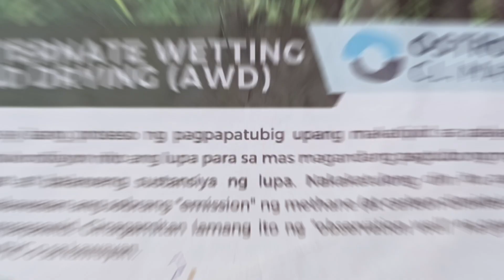Alternate Wetting and Drying, sinimulang gawin ni Kgwd. Cezar dela Cruz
Nagbaon ng pvc pipe sa isang sulok ng palayan bilang obsevation well kung kailangan ng magpatubig o hindi pa.

Ayon kay Kagawad Cesar dela Cruz ng Barangay Tampac 1, Guimba, nakatitipid siya sa pagpapatubig dahil kahit umano hindi nakalubog sa tubig ang palayan basta't nasa takdang level pa ang tubig sa loob ng pvc ay hindi kinakailangang magpatubig ng palayan.

Alternate Wetting and Drying ang tawag sa kaalamang ito na pinabatid sa kanila ng NIA UPRIIS Division V sa tulong ng Ostrom Climate Solutions Inc.